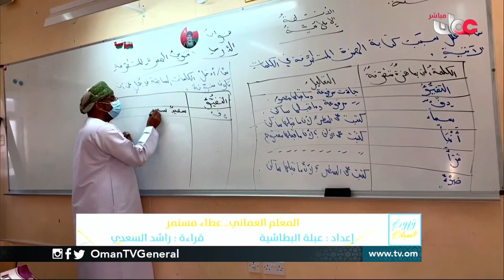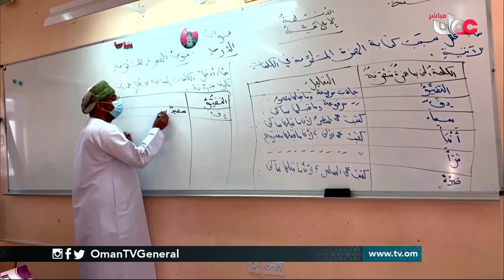يوم المعلم.. المعلم العماني تميز وإجادة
د. وليد بن طالب الهاشمي - القائم بأعمال المدير العام للمديرية العامة للتربية والتعليم بمحافظة جنوب الباطنة